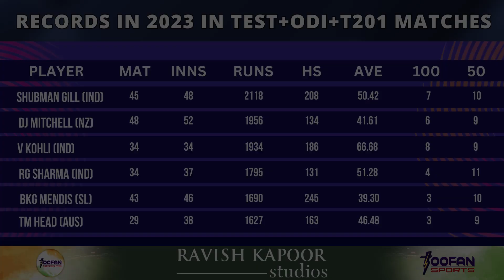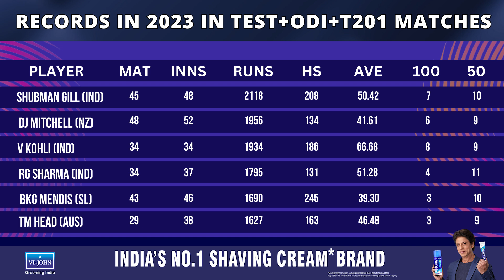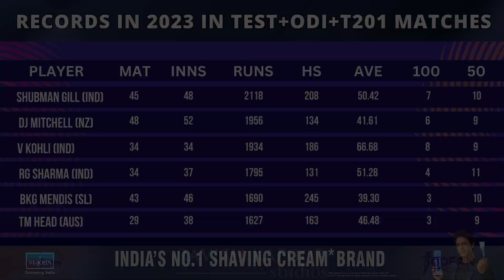किसे मिलेगा इस बार ICC Cricketer of Year 2023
cricket
sports news
cricket news hindi
toofan sports
virat kohli
travis head
shubman gill
cricketer of the year
icc cricketer of the year 2023
icc cricketer of the decade
icc cricketer of the year 2022
icc cricketer of the year
icc player of the year 2022
icc men's odi cricketer of the year
icc men's test cricketer of the year
all icc cricketer of the year winners 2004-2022
odi cricketer of the year
icc mens cricketer of the year
icc men's cricketer of the year
icc men's t20i cricketer of the year
icc mens award of the year
t20 cricketer of the year
icc player of the year